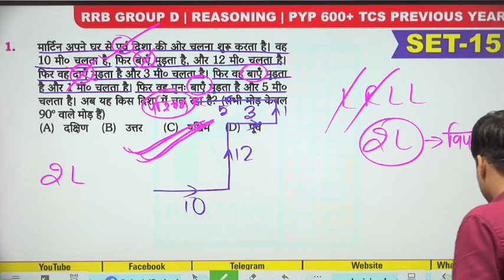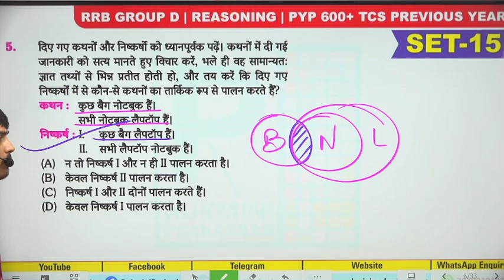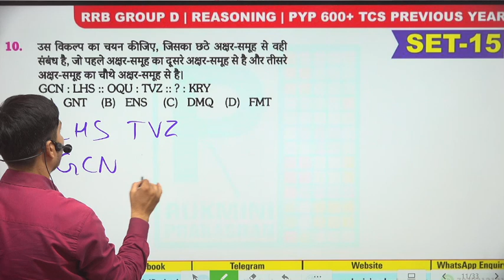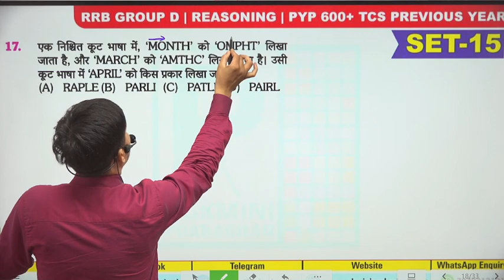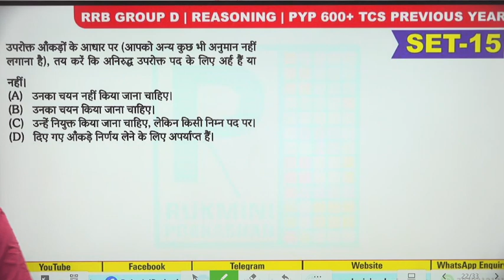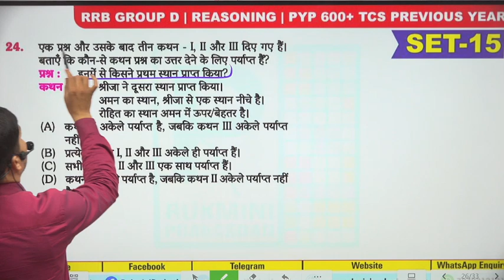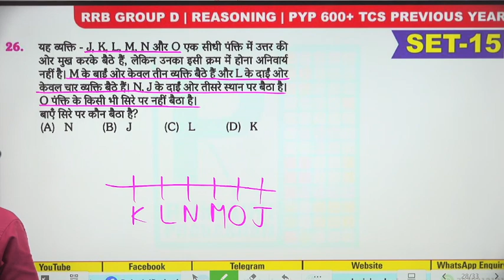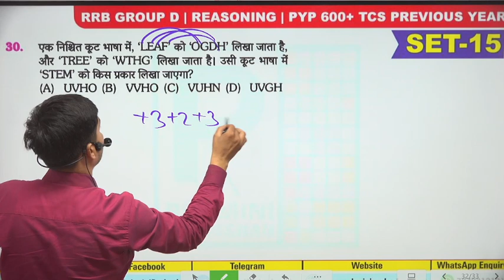SET-15 || Group-D TCS Math Previous year questions 18 sets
🔥.  रेलवे ग्रुप-डी परीक्षा Test Series
● TOTAL 18 SETS